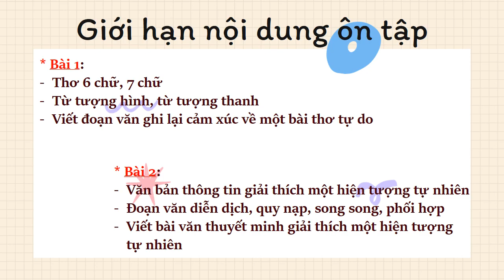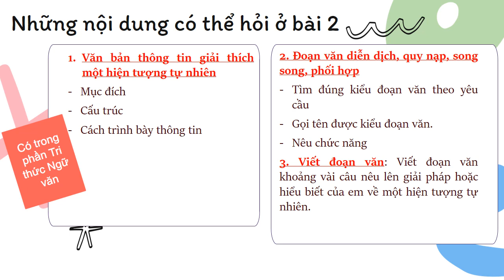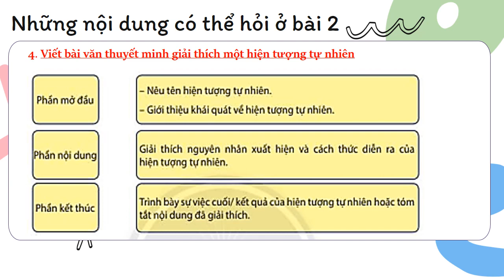NGỮ VĂN 8 - Ôn tập GHK1 (2023-2024)